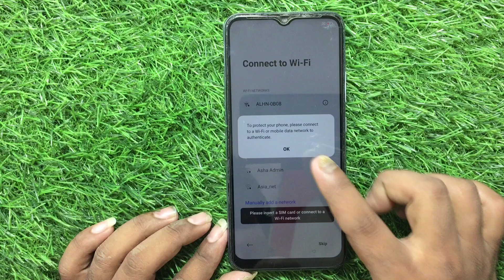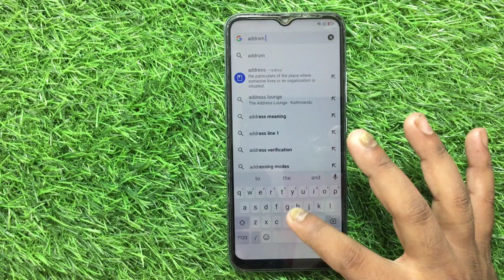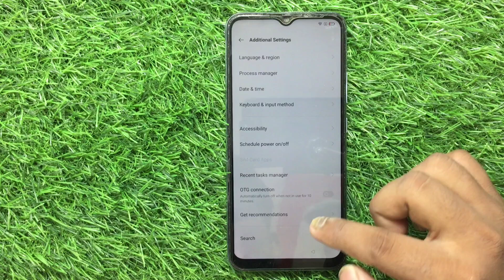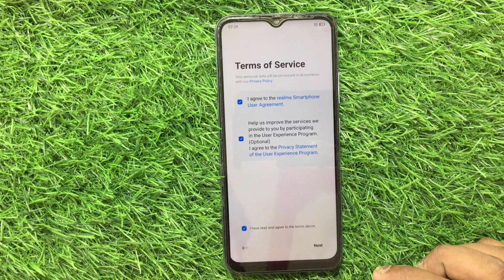Realme C12 Frp Bypass Talkback Not Working / Realme C12 Frp Bypass App Not Working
namaskar dosto aaj sikenge realme C12 Frp Bypass Kaise Kare
realme c15 frp bypass umt
realme c15 frp bypass youtube
update problem
realme c15 frp bypass google
assistant not working
realme c15 frp bypass without pc